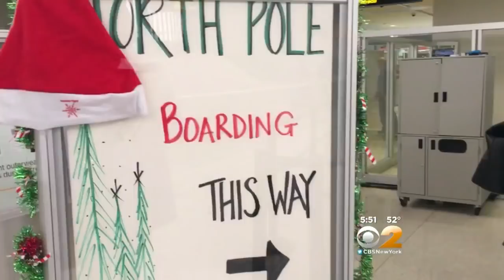North Pole Fantasy Flights